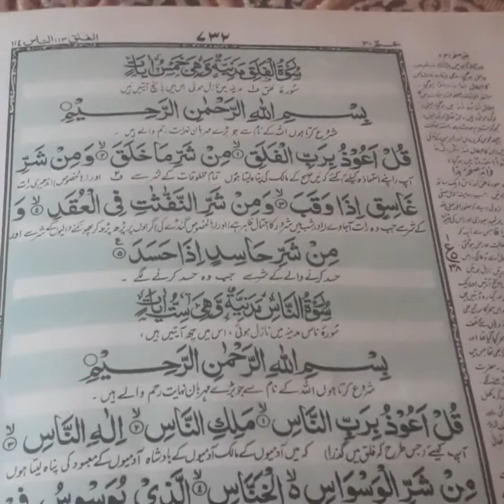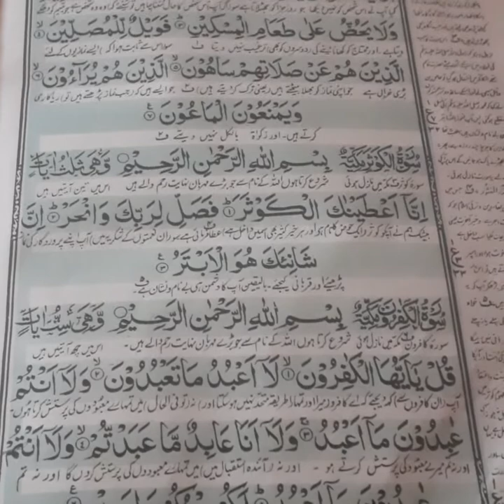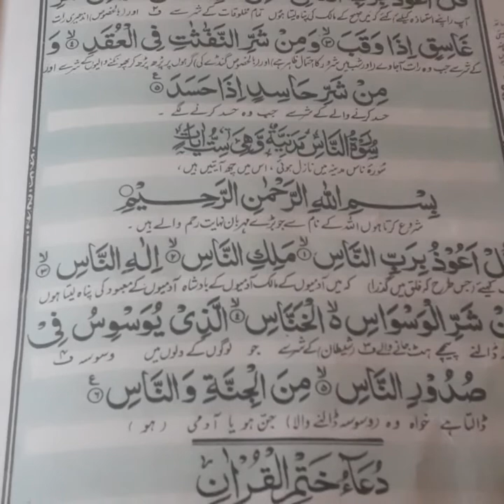چار قل تلاوت قرآن مجید بہت ہی خوبصورت پیاری أواز ماشااللہ ایک بار ضرور سنیں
Tilawat Quran videos most beautiful vice Tilawat e Quran چار قل تلاوت قرآن مجید بہت ہی خوبصورت پیاری أواز ماشااللہ ایک بار ضرور سنیں اور روح کو سکون ملتا ہے انشاءاللہ جلد ہی اپنے روح کو سکون دو انشاءاللہ چار قل